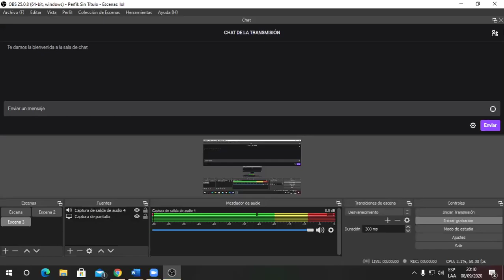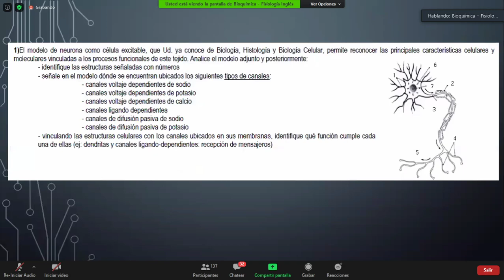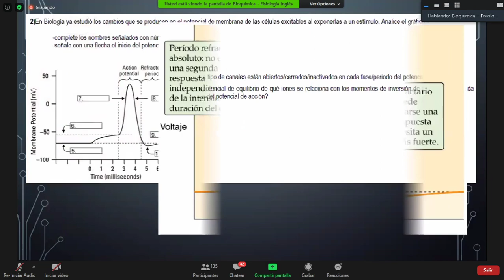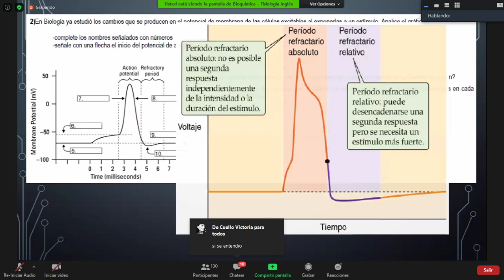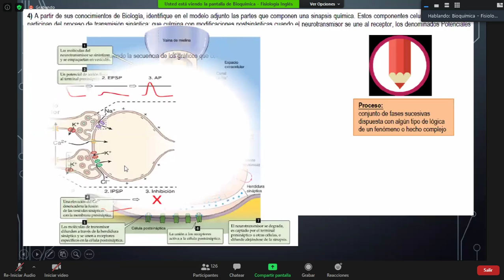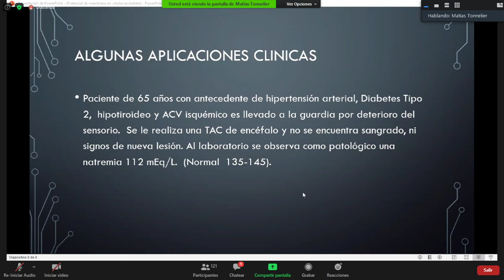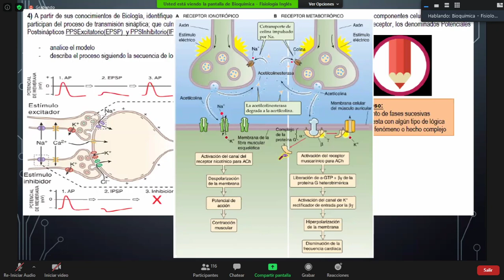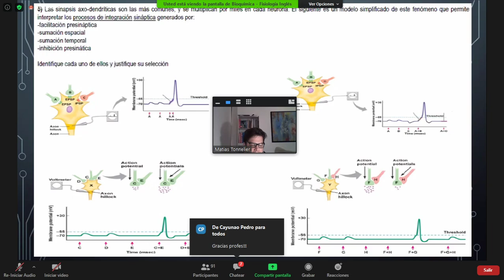TP 3 fisiologia